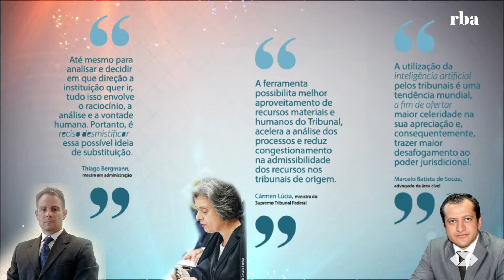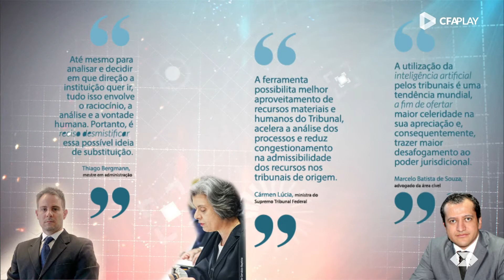Já conferiu a RBA 135? Está no ar!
Planejamento estratégico, tecnologia com Inteligência Artificial no mundo jurídico e muito mais você encontra aqui na RBA. Uma revista eletrônica pensada exclusivamente para você que busca qualidade e atualização num mesmo lugar.